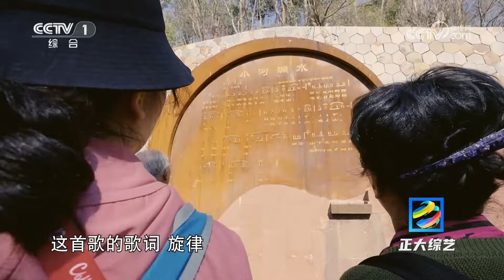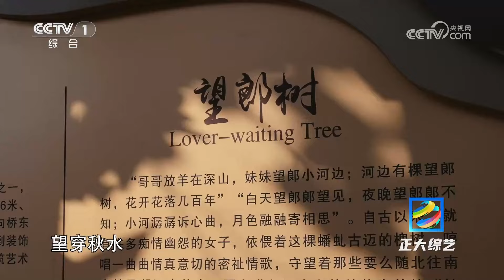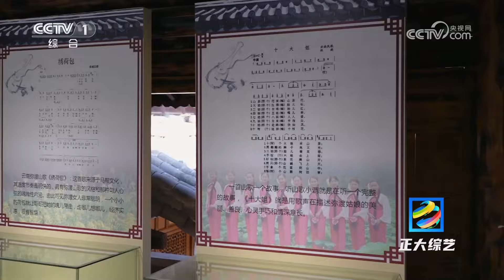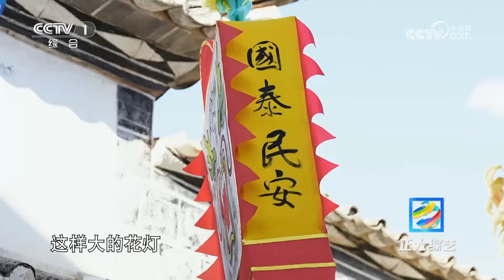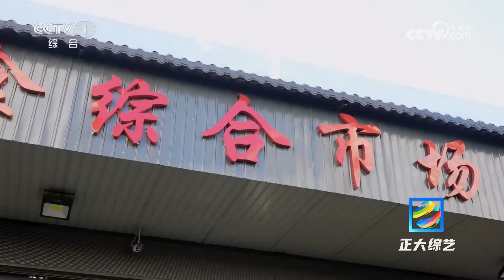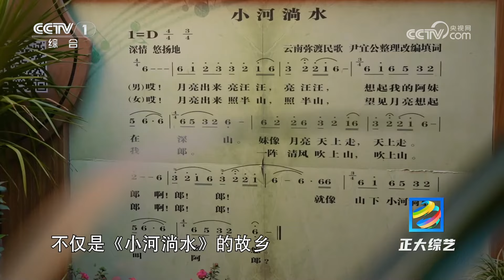【Full】走进茶马古道上的云南小镇！听民歌，看特色花灯，打卡畅销了500多年的特色美食 | CCTV「正大综艺」20240331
“东方小夜曲”，聆听《小河淌水》讲述的爱情故事；文化的融合，感受特色花灯文化；打卡地标宴，密祉镇最时尚的美食打卡项目。本期节目来到云南省大理州弥渡县密祉镇，让我们一起感受小镇韵味。

00:00 本期节目主要内容：
03:51 “东方小夜曲” 聆听《小河淌水》讲述的爱情故事；
11:33 文化的融合 感受特色花灯文化；
27:12 打卡地标宴 密祉镇最时尚的美食打卡项目。

文旅标杆，全新起航。《正大综艺》全新出发，每期节目走进一座具有文旅特色的村镇，探访乡民心中的打卡胜地。和《正大综艺》一起，饱览四方乡镇风光好物，细品历史今朝气象万千。